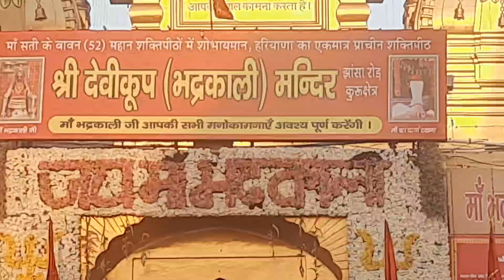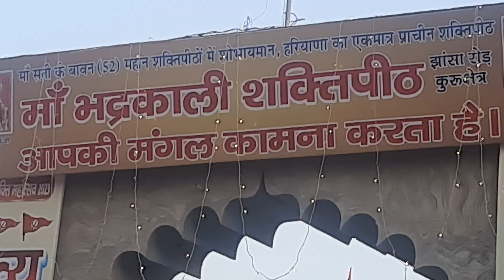!!hanu!!20-10-2023 maa ka mandir,kurusetr (Hariyana)se